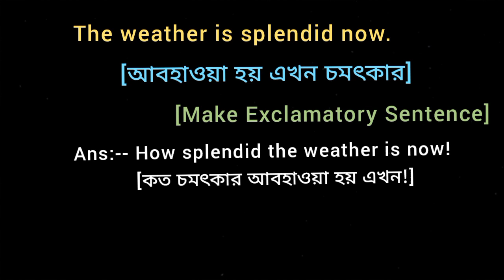The weather is splendid now. [Make Exclamatory Sentence]